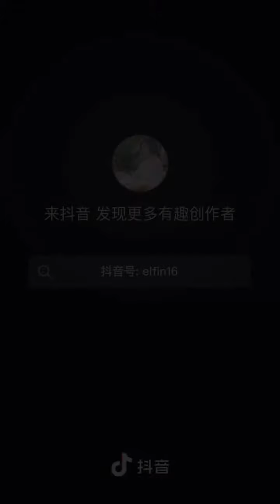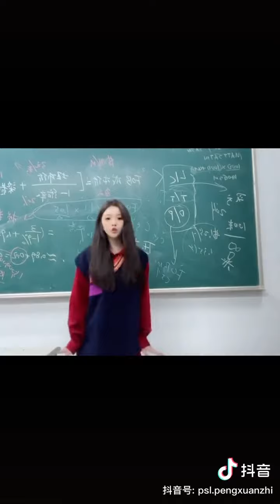彭十六合集#1 可爱玲珑的十六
彭十六 绝颜